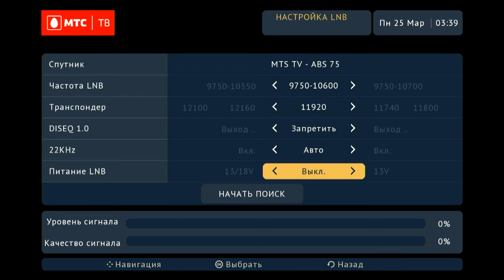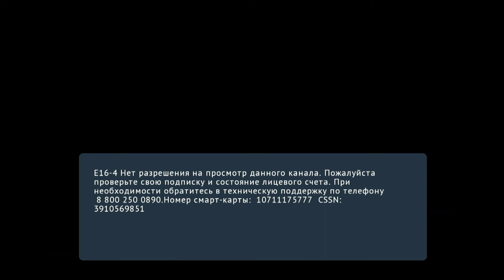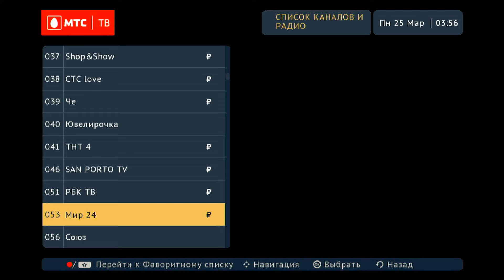МТС AVIT S2-4900 Ремонт приемника спутникового тв МТС 2024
Ремонт приемника спутникового оператора МТС ТВ модель AVIT S2-4900 включается но на всех каналах нет сигнала и это не блок питания как часто бывает, подробности в данном видео